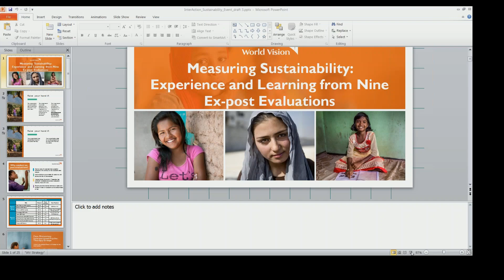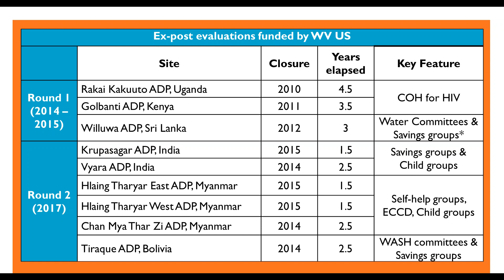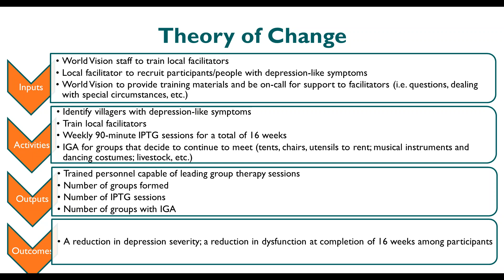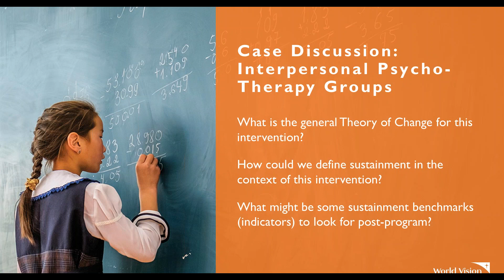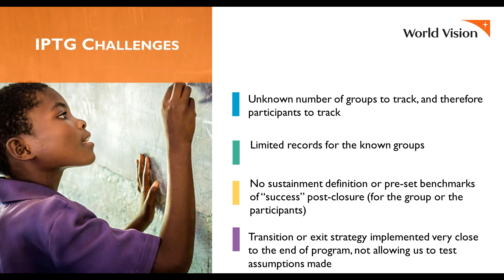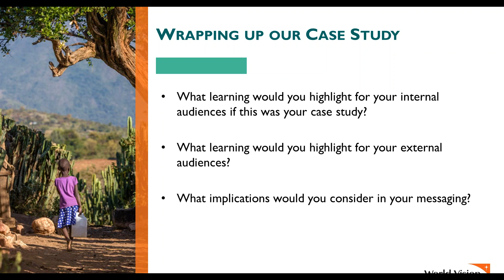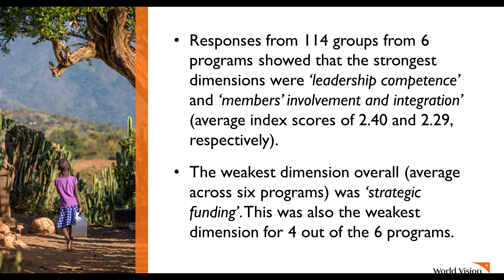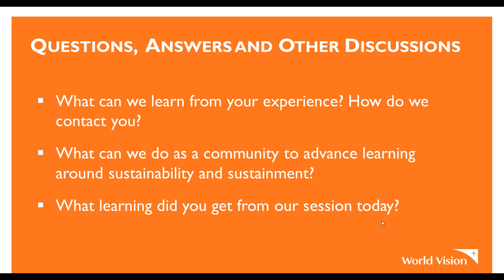Measuring Sustainability: Experience and Learning from Nine Ex-post Evaluations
Since 2014 World Vision US has used various methods to complete nine ex-post evaluations of complex, multi-sectoral programs that closed between one and five years earlier. At this event, World Vision staff presented the evolution of World Vision’s approach to ex-posts and measuring sustainment, using a case-based approach to illustrate the challenges faced and solutions adopted. Attendees took stock of their own experiences with sustainability and brainstormed strategies to address design, analytical, and reporting challenges.